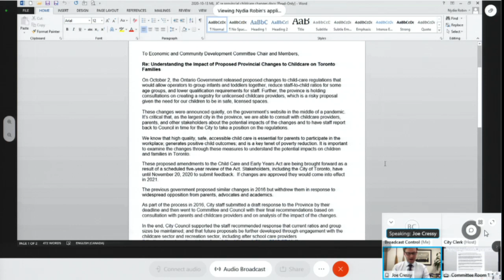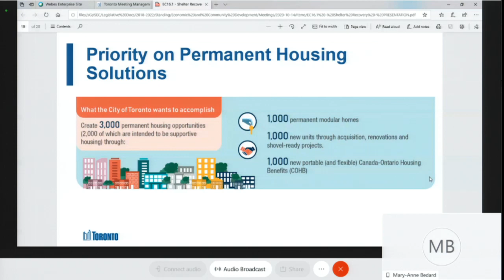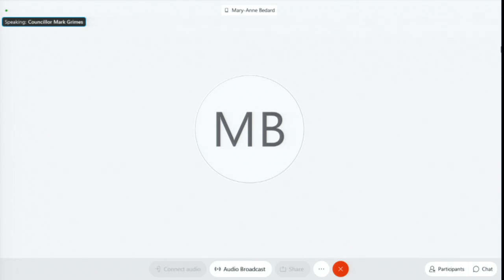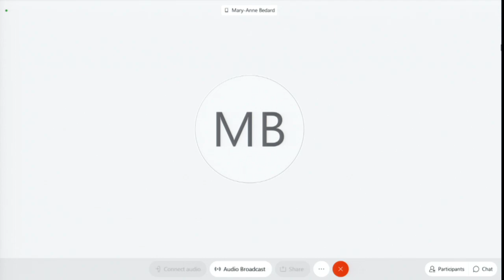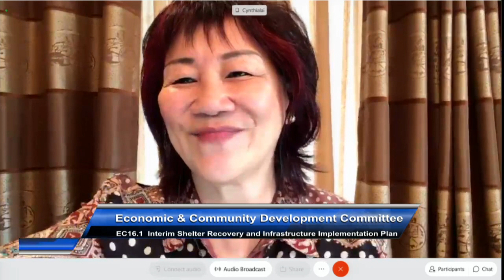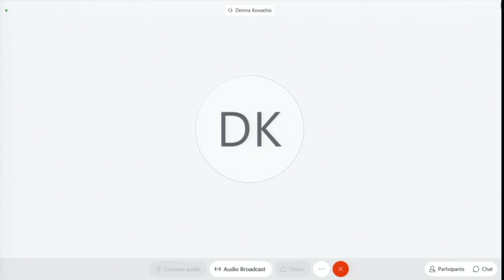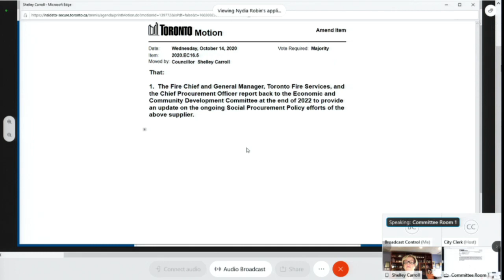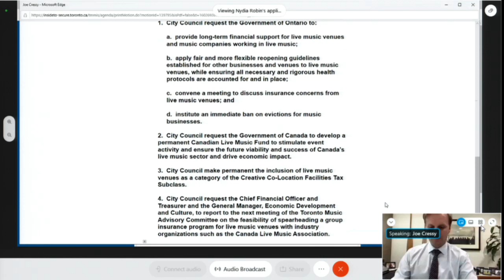Economic and Community Development Committee - October 14, 2020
Economic and Community Development Committee, meeting 16, October 14, 2020
Agenda and background materials: